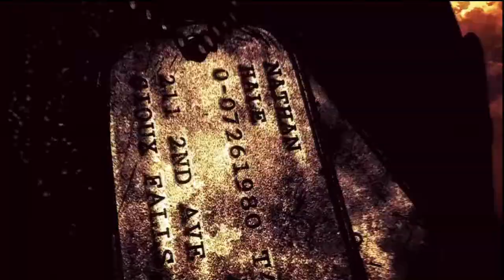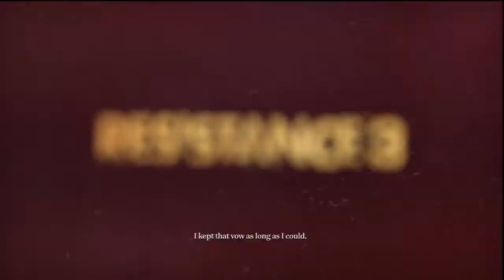Resistance 3 - Cutscene 2 - After Hale HD